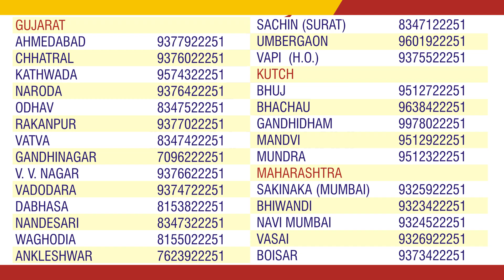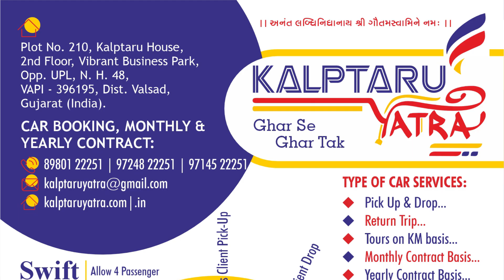Kalptaru Xpress Cargo Pvt. Ltd. | Kalptaru Yatra | Kalptaru Food Hub | Kalptaru Hospitality | Vapi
Kalptru Group of : Kalptaru Xpress Cargo Pvt. Ltd. | Kalptaru Yatra | Kalptaru Food Hub | Kalptaru Hospitality | at Vapi  (Gujarat) India.